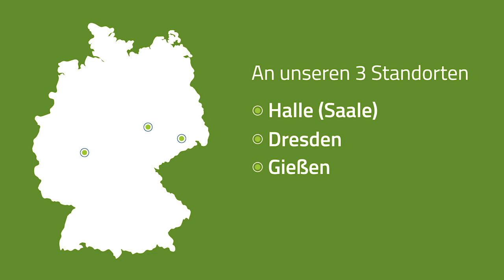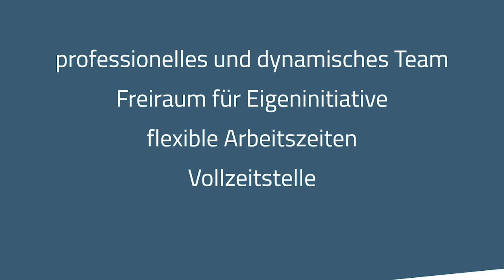creatyp GmbH - Werden Sie Teil des creatyp Messebau Teams!